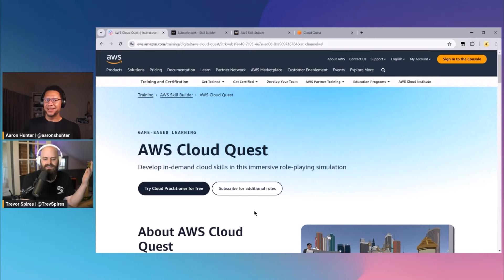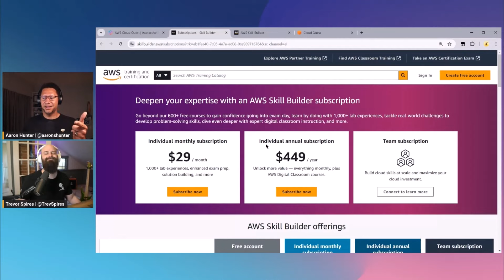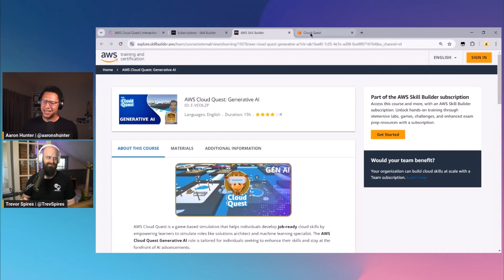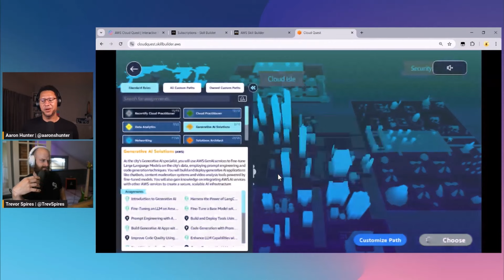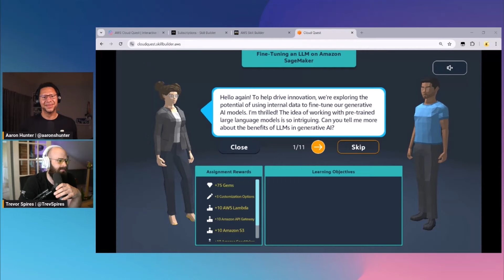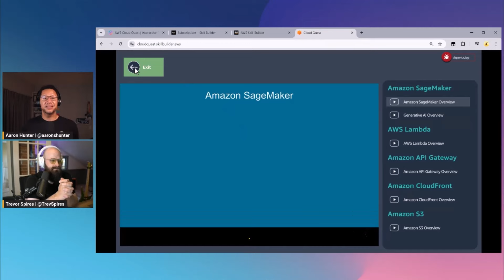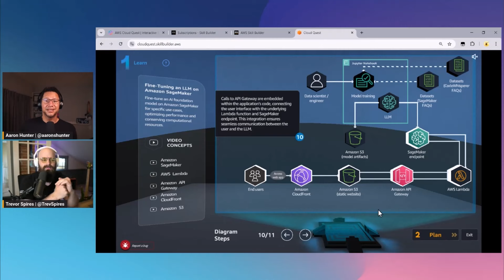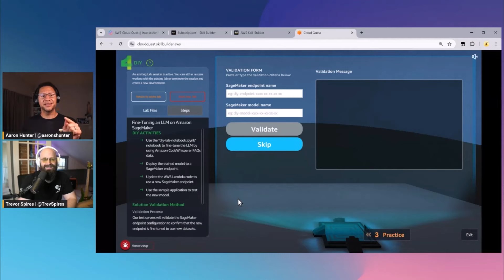Introducing AWS SimuLearn: Generative AI Learning Plan | AWS OnAir NY Summit 2024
AWS Cloud Quest is a game-based simulation that helps you develop job-ready cloud skills by empowering you to simulate roles like solutions architect and machine learning specialist. The AWS Cloud Quest Generative AI role is tailored for individuals seeking to enhance their skills and stay at the forefront of AI advancements.